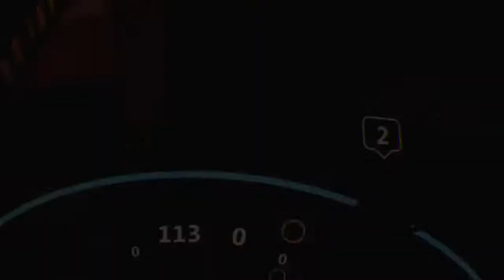Arizona Sunshine Coop Part 1 PS4 VR Let's Play German mit Germanyfoxy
Arizona Sunshine PS4 VR PSVR Playstation 4 German Deutsch
Viele Gameplay, Let's Play und Info Videos zu vielen  PSVR Titel.
Wenn ihr ein paar Fragen zu den Games habt, schreibt gerne ein Kommentar und ich versuche diese zu beantworten.

Uns gibt es auch auf facebook und in der Playstation Network Community. Alles unter dem Suchbegriff Deutsche PS4 VR-Gamer zu finden.

Team:
Germanyfoxy
Zark McFly
Gbear